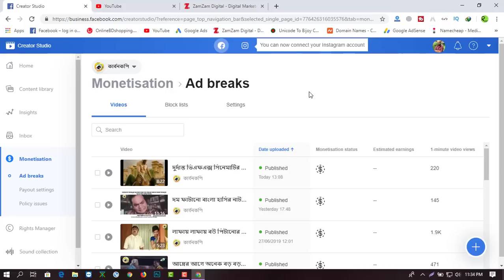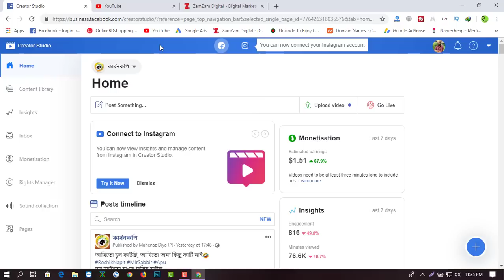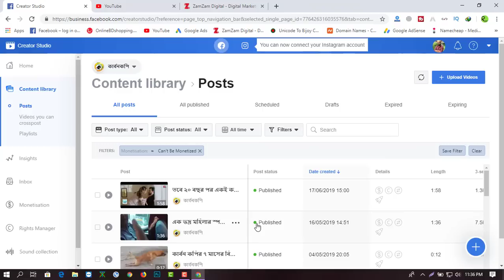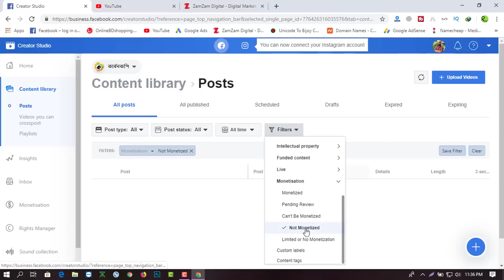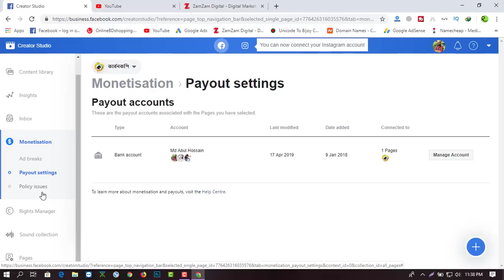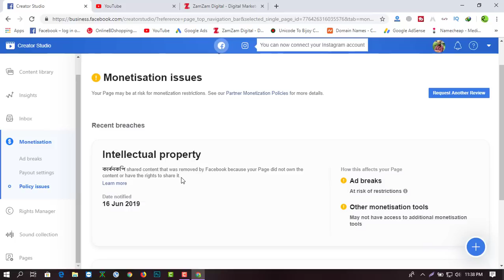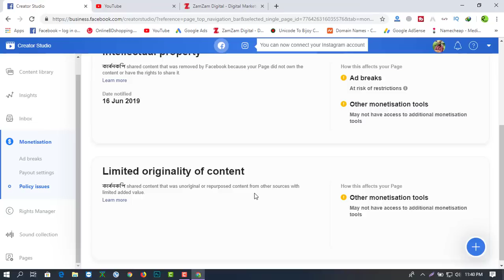Facebook Monetization Creator Studio Policy Issue Bangla Tutorial 2019